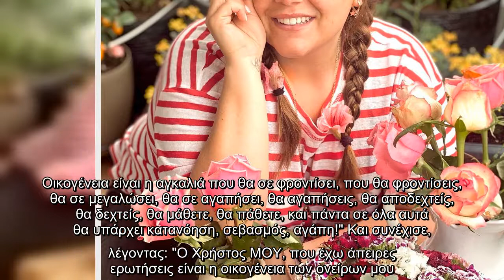Δανάη Μπάρκα: Συγκινούν τα λόγια της για τον Χατζηπαναγιώτη: «Τέτοιες οικογένεις θέλουμε»